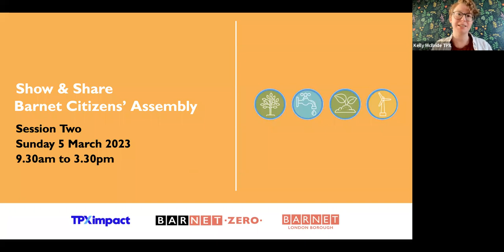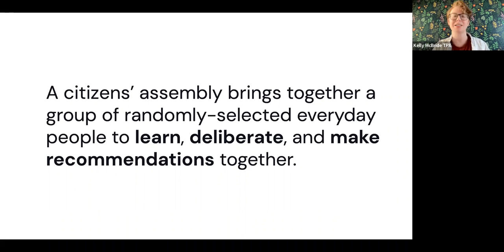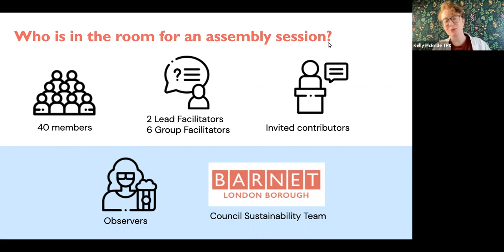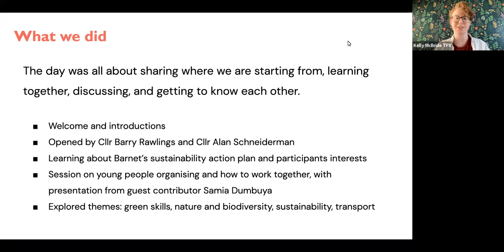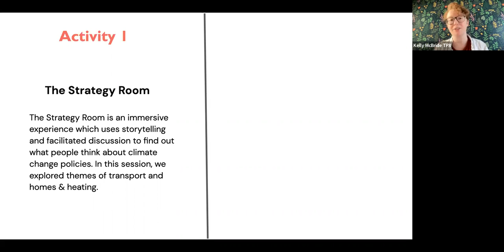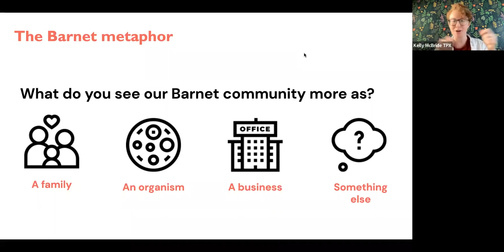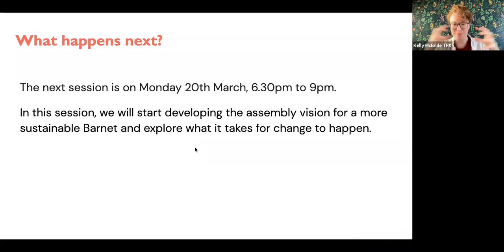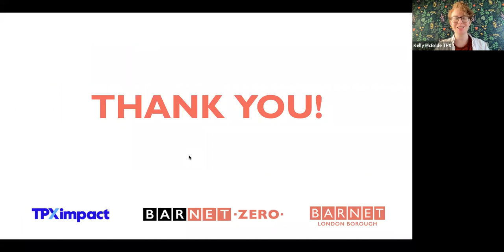Show and Share session 2 - learn about Barnet's Citizens' Assembly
Barnet Council is committed to being a borough that cares for its people, the place, and the planet, and the Citizens’ Assembly is the next step in working together with residents to create a more sustainable future.

40 residents from across the borough will meet over the next few months to generate ideas and recommendations towards becoming a net zero borough by 2042.

Watch our first Show and Share session to learn about the work of the Citizens’ Assembly.

To register for future Show and Share sessions and find out more,

For more information on our work to become one of London’s most sustainable boroughs sign-up to our BarNET ZERO e-bulletin

Let's work together towards a more sustainable future!